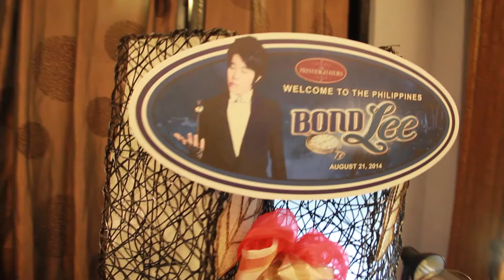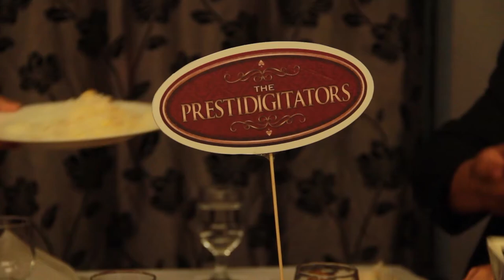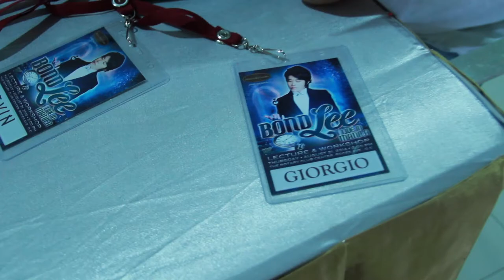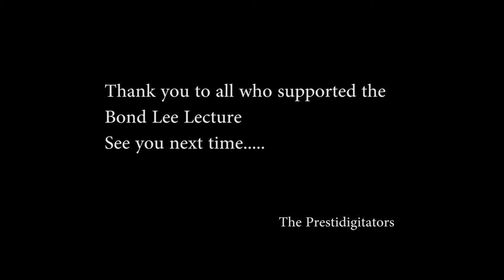Bond Lee - Manila Lecture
Bond Lee's lecture & workshop in Manila

I enjoyed my time there!
Bond